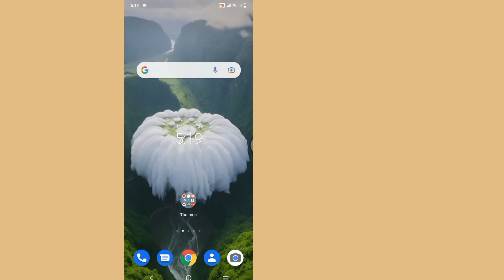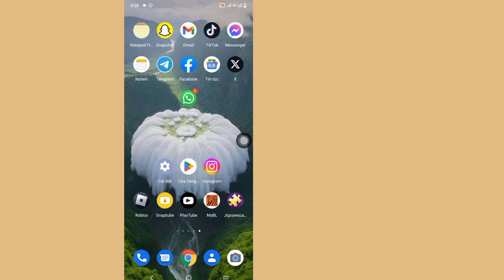Cách khóa WhatsApp mà không cần cài đặt bất kỳ ứng dụng nào khóa whatsapp (Cập nhật 2023)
Tôi sẽ hướng dẫn bạn Cách khóa WhatsApp mà không cần cài đặt bất kỳ ứng dụng nào khóa whatsapp (Cập nhật 2023), hãy xem video này và tìm hiểu [Android & iPhone]